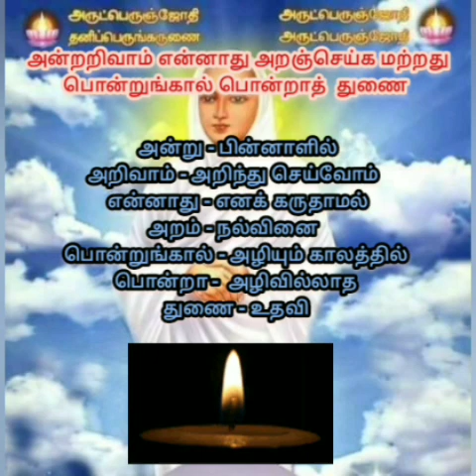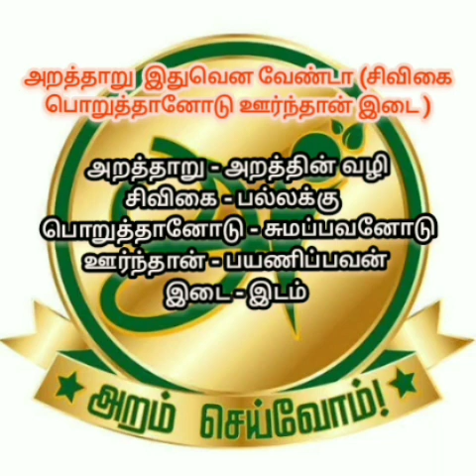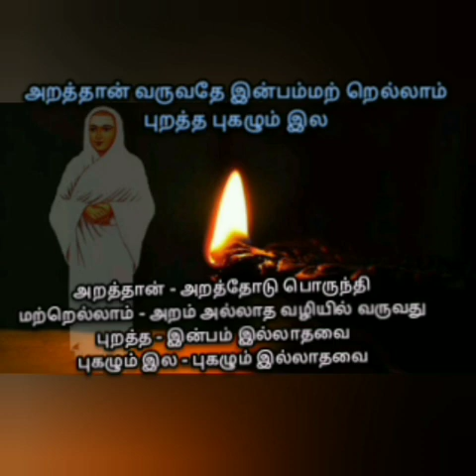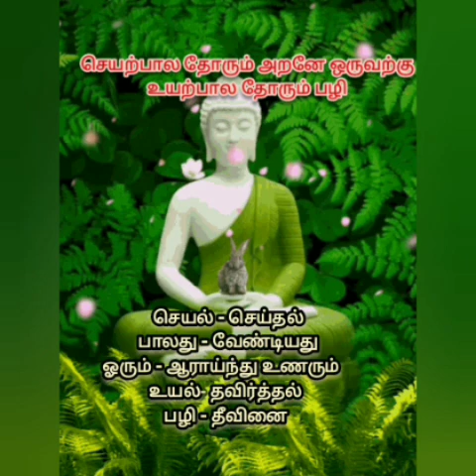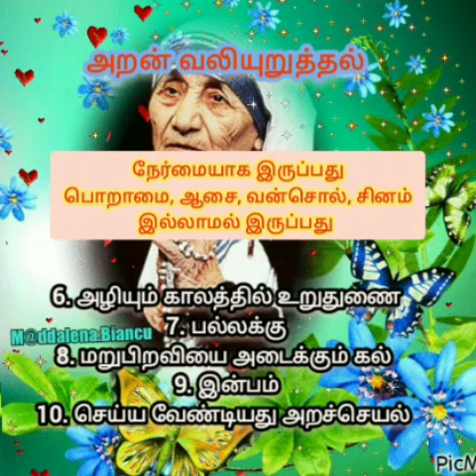easy thirukkural in tamil | அறன் வலியுறுத்தல் | part2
திருக்குறள்
Thirukkural

அறன்வலியுறுத்தல் கதை video:

வலியுறுத்தல் திருக்குறள்thirukkural in tamil with meaningதிருக்குறள் கதைகள்1330 thirukkural in tamilthirukkural tamilthirukkural story in tamilTnpsc group 1Tnpsc group 2Tnpsc group 4Tnusrb